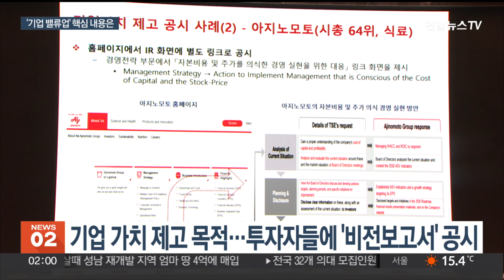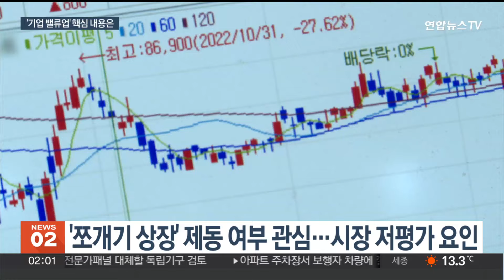K증시 체력 키운다…기업 밸류업 가이드라인 초안 오늘 공개 / 연합뉴스TV (YonhapnewsTV)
K증시 체력 키운다…기업 밸류업 가이드라인 초안 오늘 공개

[앵커]

증권 시장의 관심사인 기업 밸류업 정책이 드디어 베일을 벗습니다.

오늘(2일) 기업 밸류업 프로그램의 가이드라인 초안이 공개되는데요.

어떤 내용이 담길지 김수빈 기자가 짚어봤습니다.

[기자]

금융위원회가 2일 기업 밸류업 프로그램 세부 가이드라인 초안을 공개합니다.

'기업 밸류업'은 기업 가치를 제고해 증시를 부양하는 게 주요 목적인데, 투자자들에게 기업의 중장기적인 목표, 달성 계획 및 여부 등을 공시하는 것을 골자로 합니다.

투자자들 입장에서는 기업의 비전을 확인하는 일종의 '비전보고서'인 셈입니다.

[황용식 / 세종대 경영학과 교수] "기업의 선도적인 공시, 재무적인 요소와 비재무적인 요소를 통해서 투자자들에게 좀 더 높은 평가를 해달라는 그런 취지거든요."

대상은 코스피와 코스닥 시장에 상장된 모든 상장사입니다.

지금까지 사업보고서 등에 기재하지 못한 부분도 자율적으로 공시가 가능해질 전망입니다.

자율에 맡긴만큼 공시와 계획을 이행한 상장사들에는 인센티브가 주어질 예정입니다.

법인세 감면, 배당소득 분리과세 등 다양한 세제 방안이 꼽힙니다.

기업으로선 공시에 따른 혜택이 추가적으로 생기는 만큼, 적극적인 참여 유인책이 될 거란 설명입니다.

[김소영 / 금융위원회 부위원장 (2월 26일)] "지금 프로그램의 제일 큰 특징의 하나가 인센티브는 많이 있는데 페널티가 없다는 겁니다."

시장의 부흥을 위해 기업 가치 개선 우수기업으로 구성된 지수와 상장지수펀드도 함께 도입할 예정입니다.

한편 '쪼개기 상장'에 대해서도 구속력 있는 대책이 담길지 관심이 쏠립니다.

쪼개기 상장은 알짜 사업부를 독립시킨 뒤 신설법인으로 다시 주식시장에 상장하는 방식인데, 모회사 가치를 떨어트려 시장 평가 저하 요인 중 하나로 지적받고 있습니다.

금융당국은 업계의 의견을 수렴해 이달 중 최종 가이드라인을 확정하고, 준비되는 기업부터 지원할 방침입니다. 연합뉴스TV 김수빈입니다.